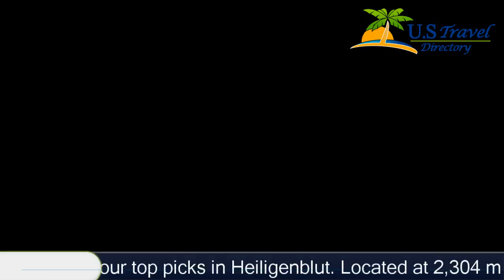Berggasthof Wallackhaus - Heiligenblut am Großglockner Hotels, Austria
Berggasthof Wallackhaus 3 Stars Hotel in Heiligenblut am Großglockner ,Austria Within US Travel Directory One of our top picks in Heiligenblut.
 Located at 2,304 m above sea level in the Hohe Tauern National Park, Berggasthof Wallackhaus is set on the Großglockner High Alpine Road right next to the ski slope on the Großglockner, Austria’s highest mountain.
The traditionally furnished rooms offer flat-screen satellite TV and a hairdryer.
The Wallackhaus features a winter garden and restaurant with mountain views.
 In winter, a spa area with a sauna, a steam bath, and an infrared cabin can be used by guests.
 There is also a relaxation room with panoramic mountain views, and the new Sky Bar.
A dry room with a boot dryer and a small workshop are available free of charge for motorcyclists.
In winter, the access road is closed, and the Wallackhaus can only be reached by cable car from Heiligenblut.
 Arrival and departure by cable car are free of charge for guests.
In summer, the Kärnten Card is included in the rate.
 This card offers many free benefits and discounts all across Carinthia.

Location in : Untertauern 20, zip 9844 , Heiligenblut am Großglockner, Austria